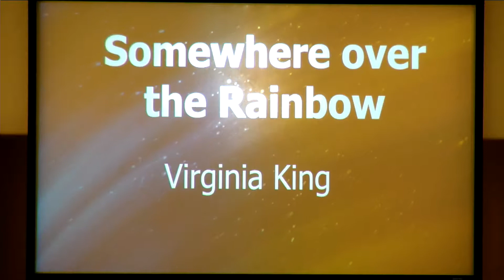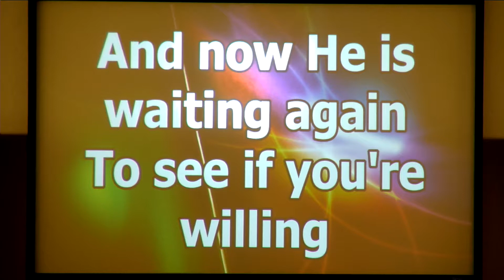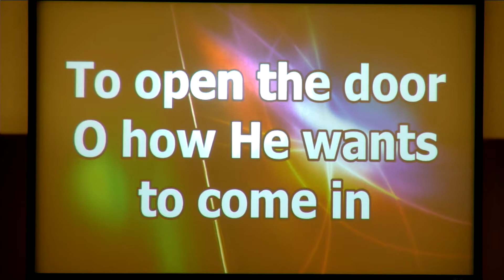09-30-18 PM Service - 5th Sunday Share